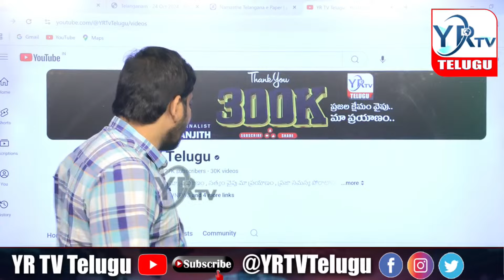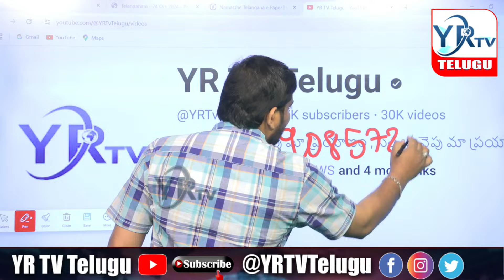ప్రభుత్వం కూల్చడానికి మేము రెడీ...? కష్టకాలంలో కాంగ్రెస్...? | cmrevanthreddy | YR TV Telugu